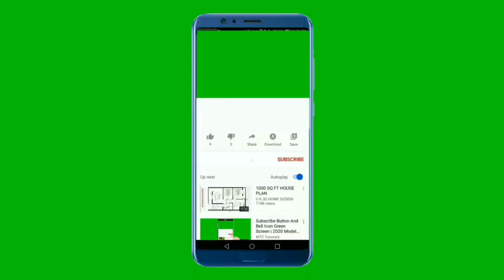O TRISTE FIM DE ALEN HALILOVIC - ENTENDA O CASO